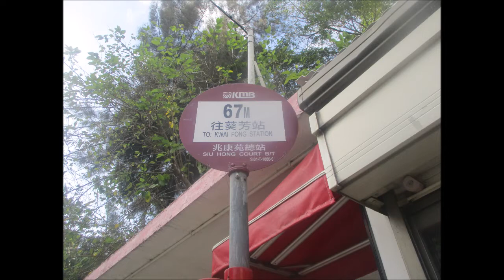KMB U ATENU1371 VJ9987@67M 屯門(兆康苑) － 景峰花園